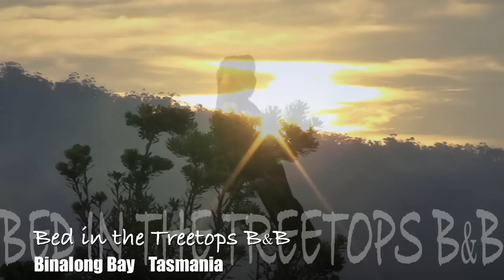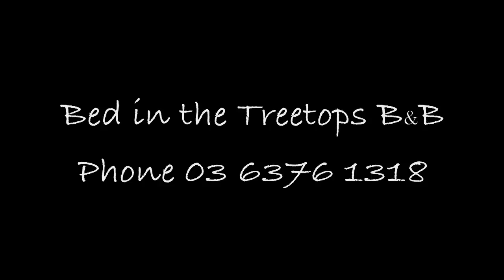ACCOMMODATION TASMANIA BINALONG BAY BED IN THE TREETOPS BAY OF FIRES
Welcome to Bed in the Treetops, a luxuriously appointed Bed & Breakfast hideaway nestled high on an 80 acre property at the Bay of Fires, situated on Tasmanias beautiful North East Coast.

Bed in the Treetops has been architecturally designed and is constructed using whole Celery Top pine logs and various other Tasmanian timbers.

It is perched 160 metres above sea level, and enjoys spectacular sweeping views of Binalong Bay, Moulting Bay, Georges Bay, St Helens Island and the Southern Ocean.

We offer a choice of two private, luxury, open plan spa suites, and can accommodate up to 6 guests. Accommodation not suitable for children under 12 years old.

Both suites adjoin the hosts residence at ground floor level, and each has its own private entry and sun deck.

Some amazing local birdlife is part of a Bed in the Treetops experience, such as kookaburras, sea eagles, yellow-tailed black cockatoos, parrots and rosellas. You can even observe wallabies, possums, echidnas and wombats on their night-time wanderings.

Even though you're a world away from the everyday hustle and bustle, you,re only minutes from the white sands and crystal waters of Binalong Bay and the Bay of Fires. A short drive will have you bushwalking in nearby National Parks or State Reserves or maybe exploring quaint coastal villages. we also have spectacular bush and ocean views

Each morning in our upstairs Dining room, a magnificent breakfast awaits you, featuring fresh home-baked bread, free range eggs from our own chooks, served with freshly picked herbs from our vegetable garden.

We also offer complimentary afternoon tea, or pre-dinner drinks and nibbles on arrival.

Bed in the Treetops really is the ultimate Bed & Breakfast retreat, with its magnificent bush setting and stunning bay, ocean and mountain views.